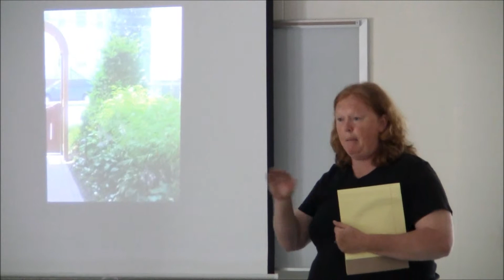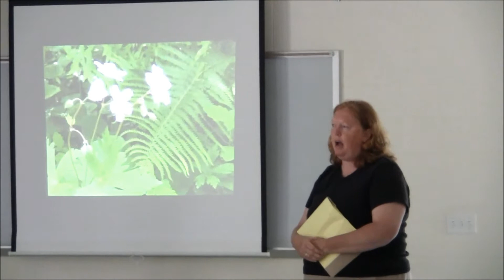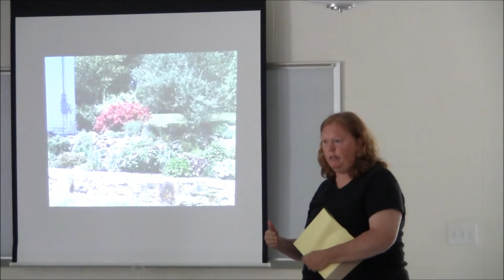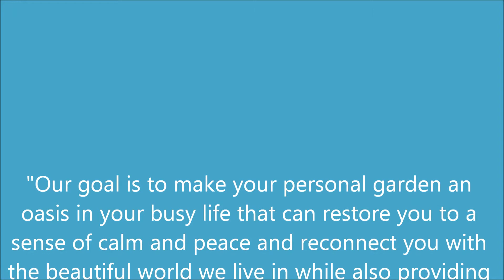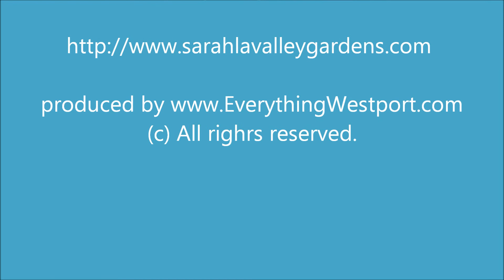Sarah Lavalley on organic gardening.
Sarah Lavalley at the Westport Free Public Library on organic gardening. May 14, 2011